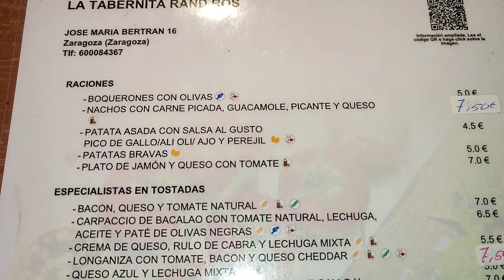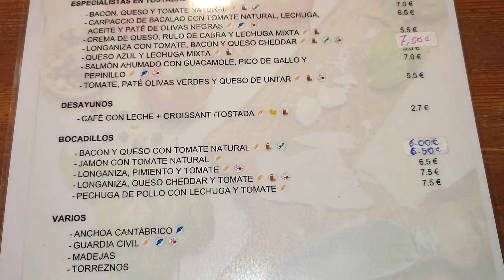PROBANDO LA TABERNITA De RAND ROS PATATAS BRAVAS De FREIDORA De AIRE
BAR  LA TABERNITA

Local de tapeo, bocadillos y raciones.
Su creador RAND ROS, con especialidades como sus TOSTAS, su tapa Guardia Civil y sus Nachos, interesante sus Patatas Bravas sin aceite, hechas en freidora de Aire.

Local pequeño pero que dispone de algunas mesas, lo que más llama la atención al poco de entrar es su gran simpatía, humor, y mucha alegría que se contagia.
Dispone una buena terraza que amplia para el buen tiempo.

Ubicado:
Calle Jose María Beltrán
Zaragoza City